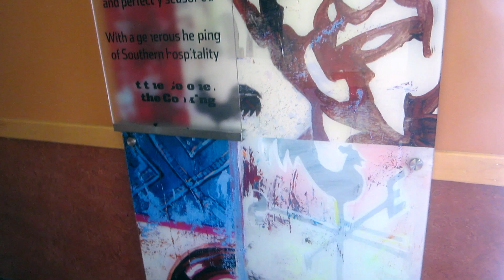KFC Mukbang $5 fill up|Georgia Gold (We Had a fun!)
Hola WillTfam! On today's video we will be doing a KFC Mukbang! On the Menu is the $5 fill up $8 Big box and also some Georgia gold crispy chicken. Sides include mashed potatoes and potato wedges. Grab a snack and come have lunch with us! We hope you enjoy! As always Tfw and God bless. ;)

WILLTLEET.V.